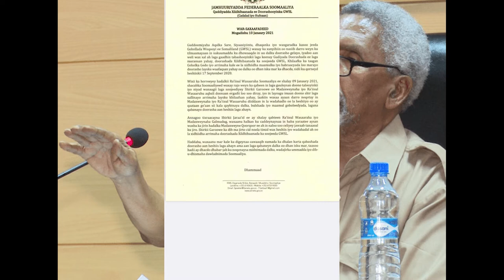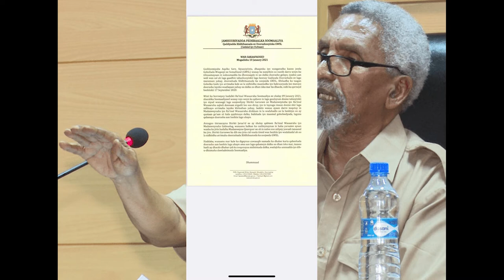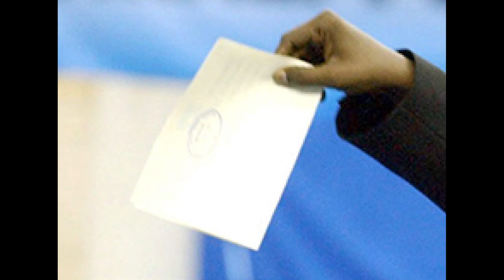Wararkii u danbeeyay ee Doorashada Soomaaliya iyo Dani iyo Axmad madoobe oo kulan DagDag ah yeeshay.